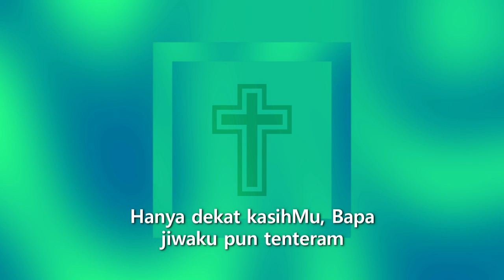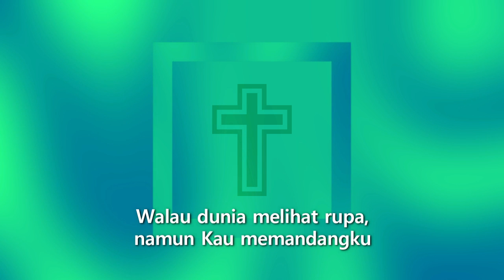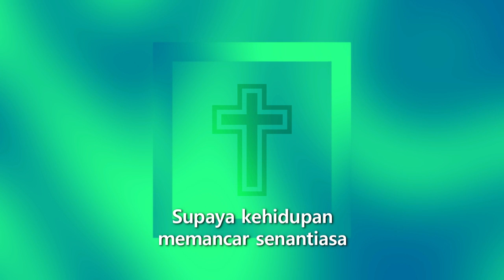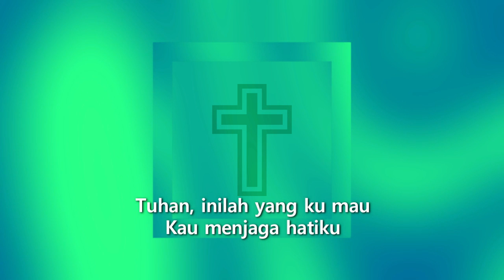Renungan Pagi Pdt. Aleks F. Sitopu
Renungan Harian Kristen yang akan hadir di setiap pagi anda,
hari ini dibawakan oleh Pdt. Aleks F. Sitopu
Diambil dari kitab MAZMUR 18 : 7
Tema : "Kepada Allahku aku berteriak minta tolong."
Lagu Pujian: Kau Mengenal Hatiku
Penyanyi : Riris Purba
Pemusik : Seksi Bapa GKPS Cikoko

Selamat mendengarkan, kiranya renungan ini menjadi penguatan dan berkat bagi semua kalangan. Selamat berakhir pekan! Tuhan Yesus memberkati!